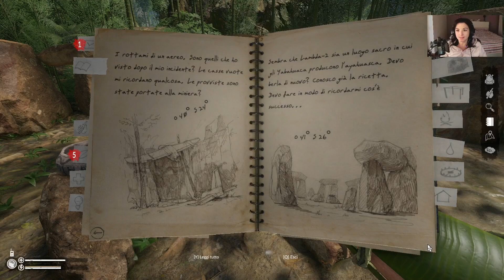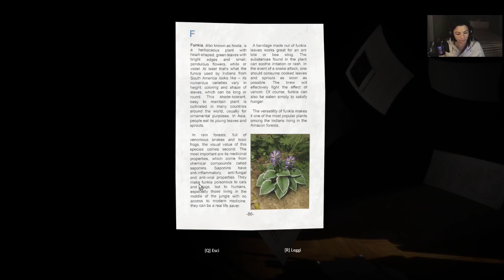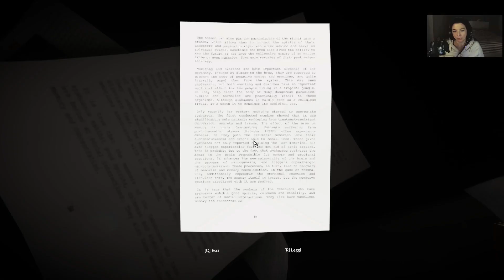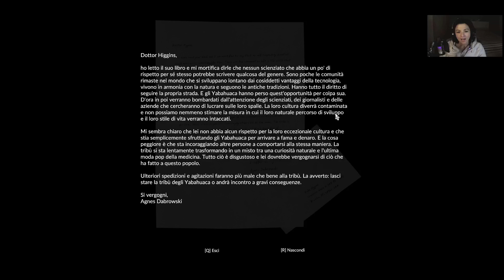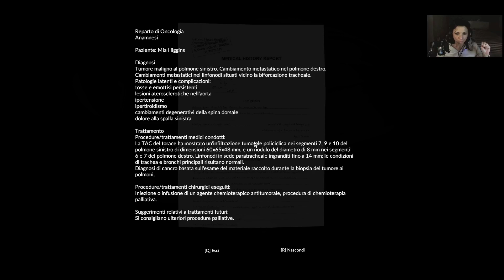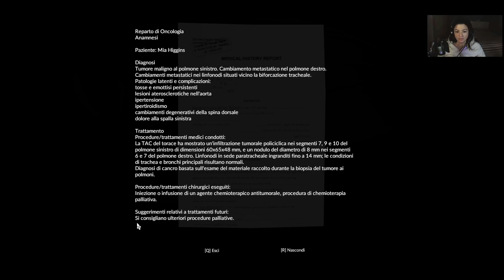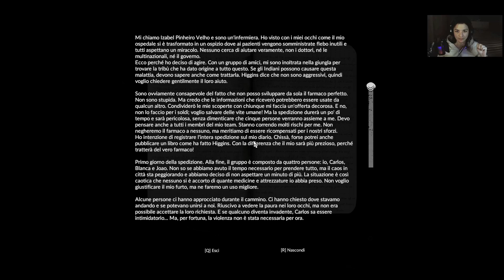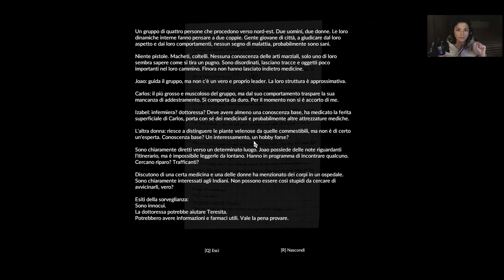Mia è malata? | GREEN HELL Gameplay ITA Ep. 11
Green Hell è una soffocante lotta per la sopravvivenza nella foresta pluviale amazzonica. Per sopravvivere, dovrai affrontare un'avventura in cui la solitudine metterà alla prova la tua resistenza fisica e mentale. Quanto riuscirai a resistere contro i misteriosi pericoli della giungla?